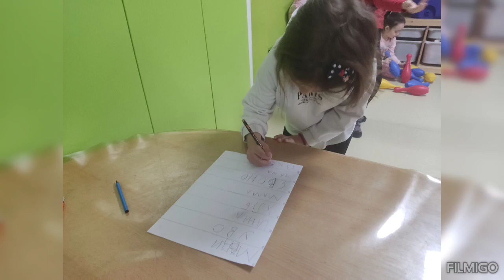🤾🤸 Poligon predškolske grupe ~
🤾🤸 ~ podstičemo razvoj krupne motorike  i usavršavanje osnovnih i složenih motoričkih radnji ( ravnoteža, koordinacija, preciznost, spretnost...) 🎳⚽